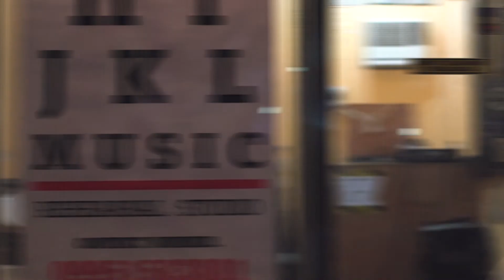HIJKLMusic Studio Highlights